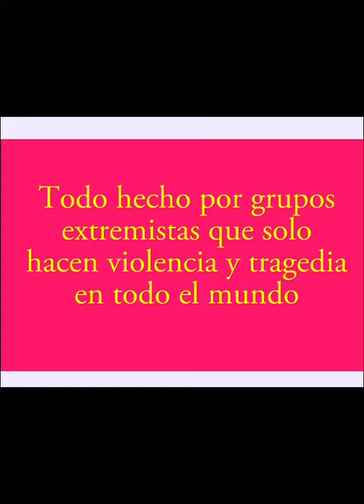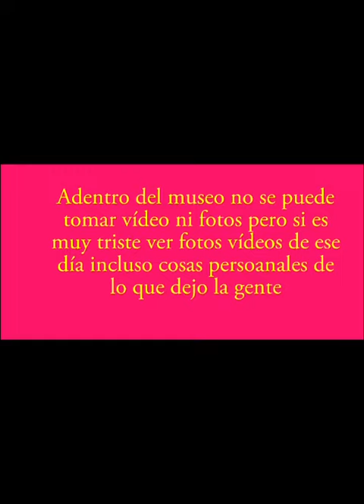Museo memorial del 911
Aquí en este vídeo vemos como es el
Museo memorial de las Torres gemelas y lo que paso el 911